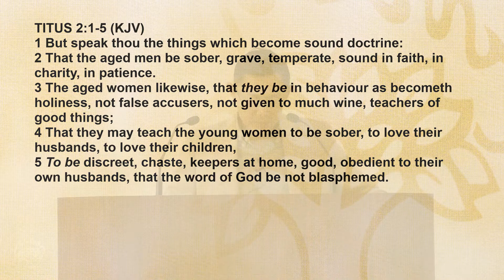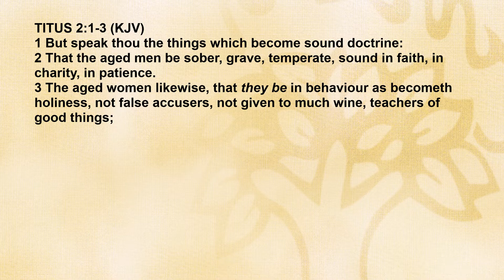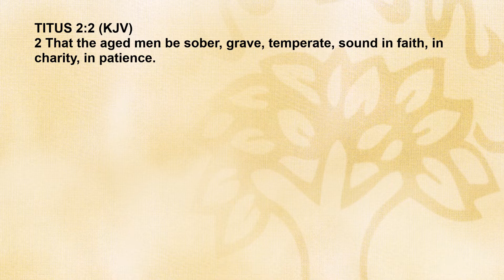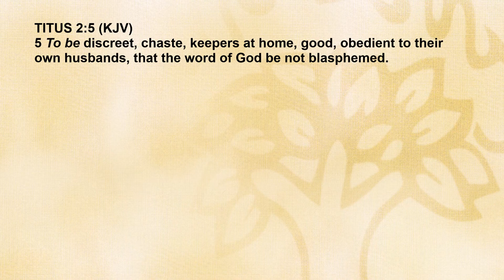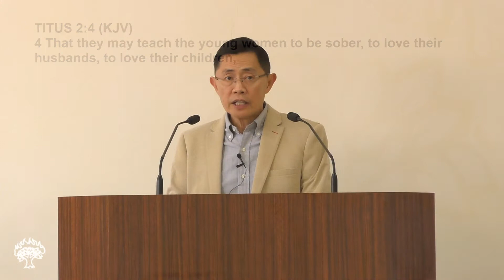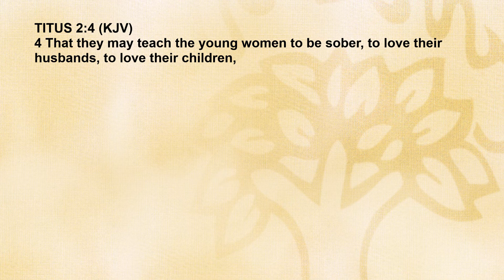Sound Doctrine For The Aged: In Charity - Seniors Fellowship Series | Rev Joseph Poon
Sound Doctrine For The Aged: In Charity - Seniors Fellowship Series

Bible Passage (KJV): Titus 2:1-5

1 But speak thou the things which become sound doctrine:

2 That the aged men be sober, grave, temperate, sound in faith, in charity, in patience.

3 The aged women likewise, that they be in behaviour as becometh holiness, not false accusers, not given to much wine, teachers of good things;

4 That they may teach the young women to be sober, to love their husbands, to love their children,

5 To be discreet, chaste, keepers at home, good, obedient to their own husbands, that the word of God be not blasphemed.

Seniors Fellowship Series on Sound Doctrine For The Aged
Saturday 23rd January 2021